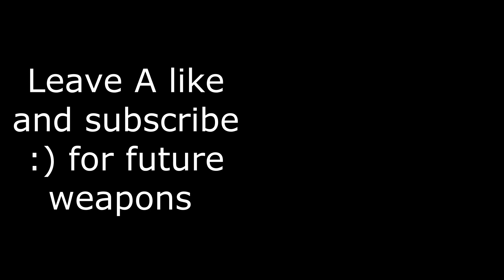Brand New Rapier Added to Deepwoken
Brand new weapon added to deepwoken in todays update